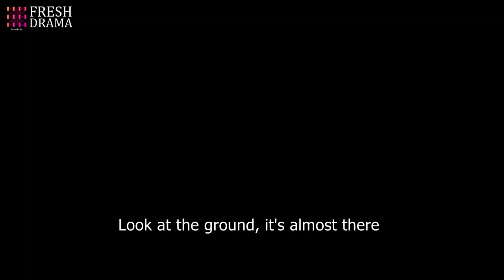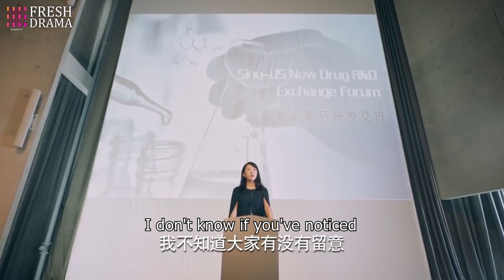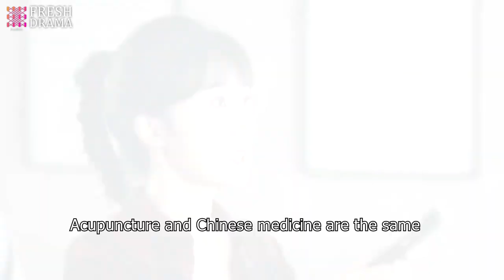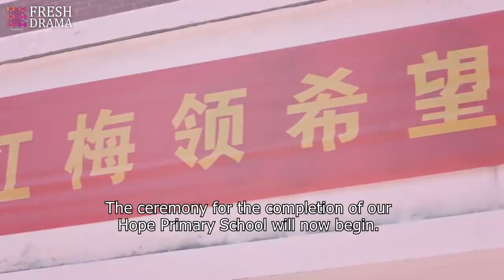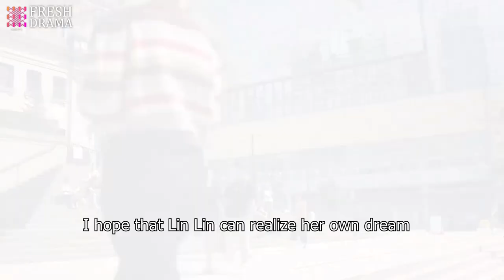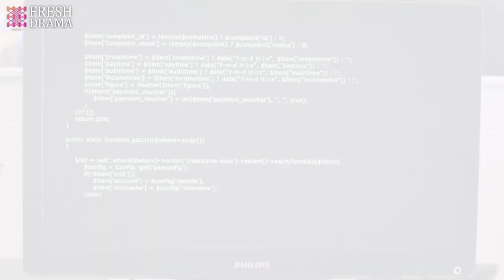【Multi-sub】The Genius Wife EP44 -End | Li Nian, Zhu Yuchen | CDrama Base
Synopsis:
Xiao Zhan and Zhao Xiaoqing fell in love with each other when studying abroad. They face difficulties and ups and downs and finally succeed in their careers.

Episodes: 44

Genres: Business, Romance, Life, Youth

Subtitles: English [CC]

Audio languages: Chinese